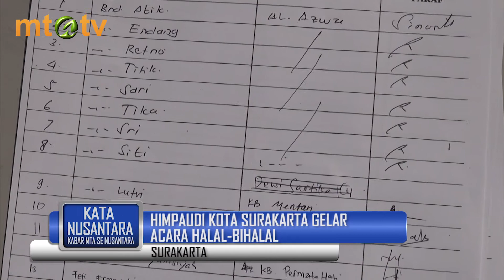HIMPAUDI Surakarta Gelar Halal Bi Halal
Kata Nusantara